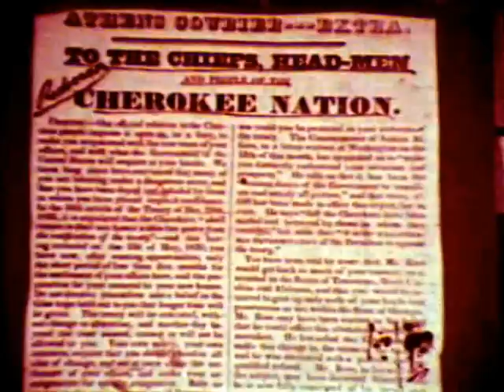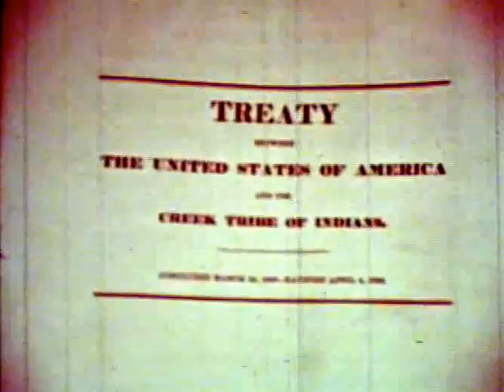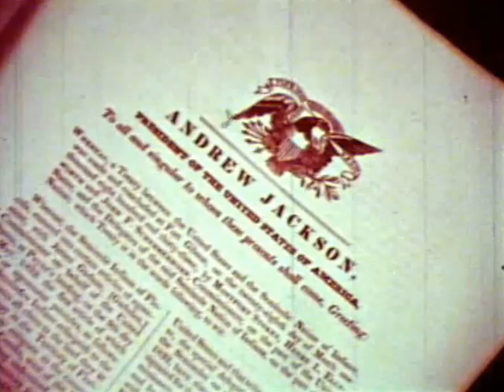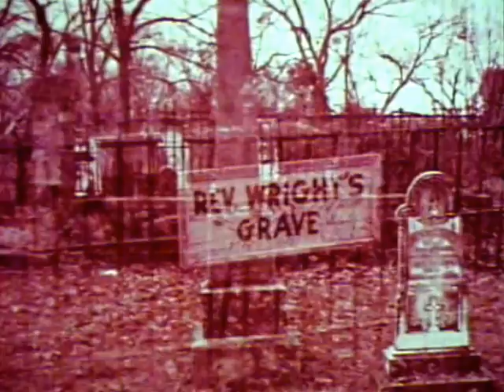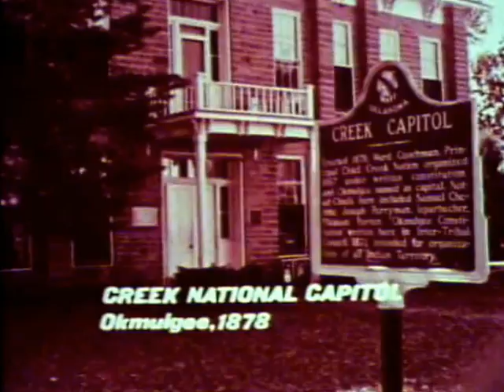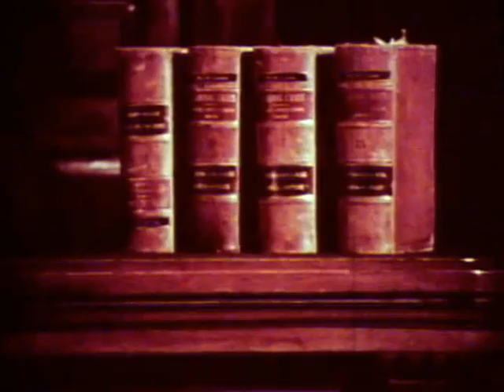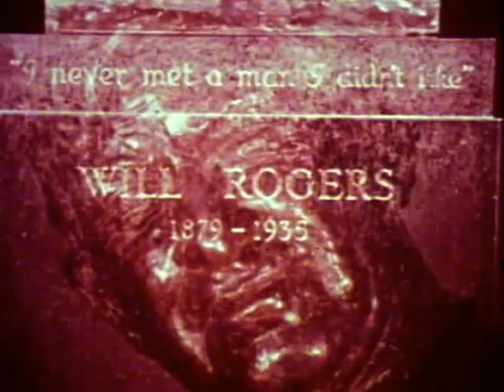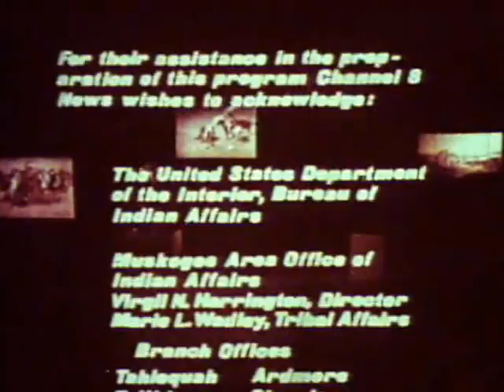The five civilized tribes, Choctaw, Chickasaw, Seminole, Creek, and Cherokee, 1966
Cherokee, The Five Civilized Tribes, An Unfinished Journey: from TV station KTUL in Tulsa, Oklahoma, this award-winning documentary probes the history of five Oklahoma tribes: Choctaw, Chickasaw, Seminole, Creek, and Cherokee, called by the U.S. government, "The five civilized tribes.", 1966